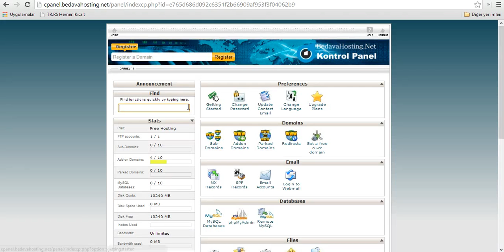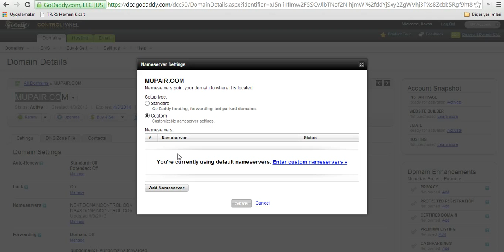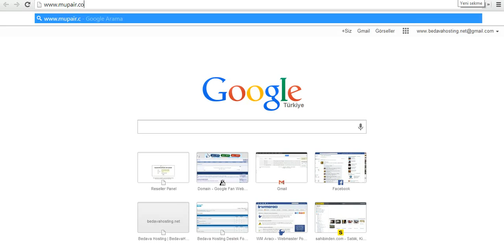BedavaHosting.Net üzerinde kendi domainini kullanmak. (Addon domain kullanımı)